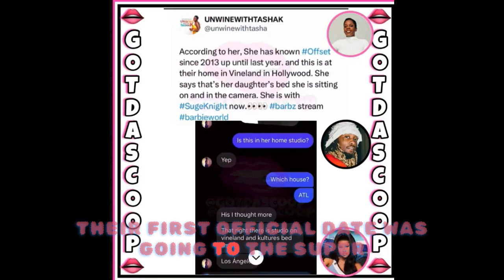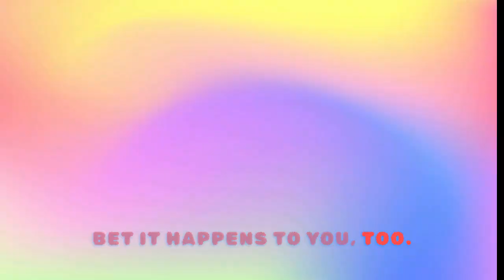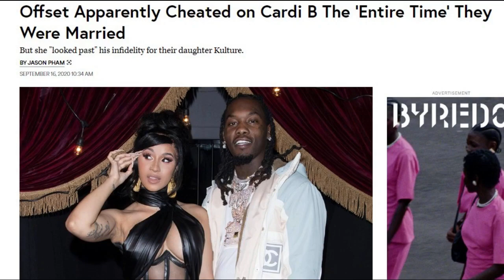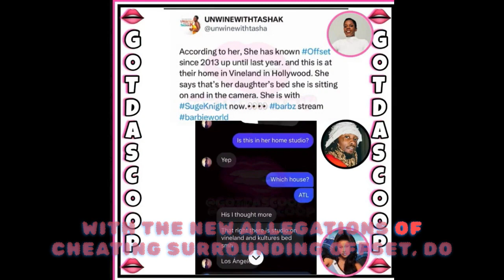Exposing the Truth About Cardi B and Offset's Relationship Why He CHEATS and She'll NEVER LEAVE⁉️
Cardi B is one of the most recognizable and famous rappers in the World. Her Cinderella from rags to riches won the hearts of many people. Cardi B won her fans over with her slick NY attitude and her larger than life personality. Despite all her winnings and magic, her husband Offset seems to be her  Achilles Heel.
What you don't know is WHY Cardi B continues to allow Offset to creep with his side chicks after she threatens to divorce him. What's tea